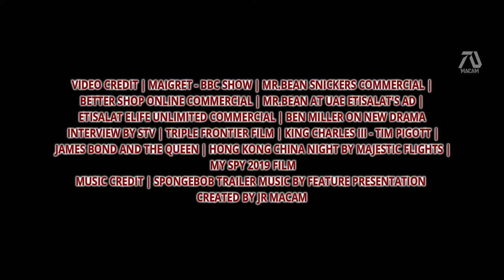Johnny English Final Mission Movie Trailer | Johnny English Comedy Scenes | Movister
After Agent One dies in a submarine accident unwittingly caused by English, the remaining agents are killed by a bombing at Agent One's funeral, again due to English's incompetence, leaving English as the lone surviving agent capable of finishing Agent One's mission.

Hashtags #️⃣

Keywords 🔡

Welcome 🤗